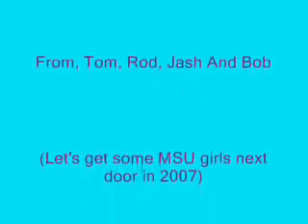Paw Paw Fun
A bunch of guys on vacation